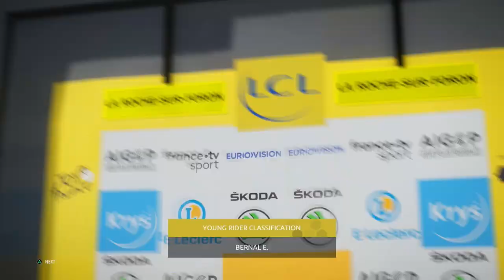STAGE 18: LAST CHANCE FOR VICTORY | Tour de France 2020: Game Playthrough #17 (Team Ineos)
Tour de France 2020 is here! Today, we continue our journey with Team Ineos with stage 18 of the 2020 iteration of the Tour de France on the Xbox One, as we complete the Meribel - La Roche-sur-Foron stage.